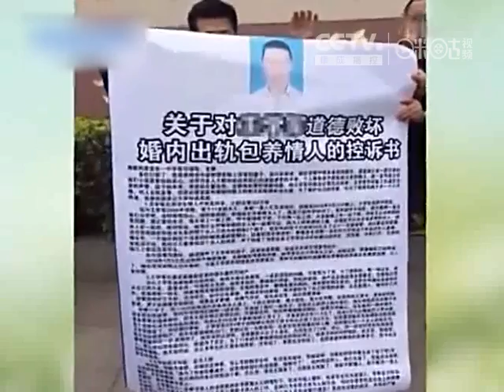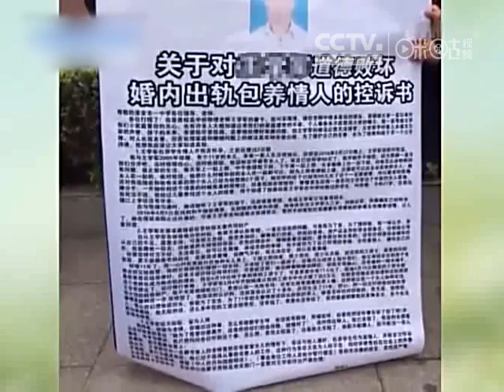【社会奇闻】中学老师被妻子实名举报：包养女生并致其怀孕